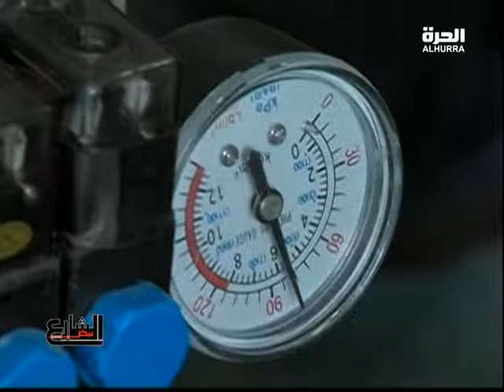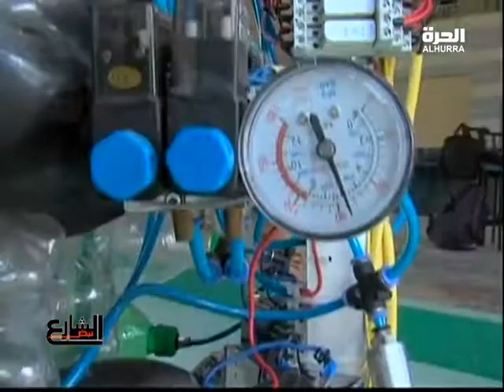نبض_الشارع شباب مصر يتقدمون في المسابقات الهندسية العالمية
يواجه البحث العلمى فى مصر  4 أزمات هى الإدارة والتمويل والعلماء والتسويق،
 أضف إلى ذلك تناثر المجهودات البحثية وتضارب بعضها فى الاختصاص احيانا
ويرى المهتمون بالبحث العلمى  ضرورة زيادة الانفاق على البحث العلمى  وتحفيز القطاع الخاص لضخ استثماراته فى البحث العلمى لأنه سيستفيد منها بالاضافة الى خلق مناخ جاذب للكافاءات ويستفيد من خبرات العقول المهاجرة .
هموم الباحثين فى مصر ليست وليدة اليوم ولكنها تراكمات لعدم التقدير الاجتماعى والسياسى

برنامج نبض الشارع على قناة الحرة
انتاج فران مايرز وادريس سقاط وكريم حنفي